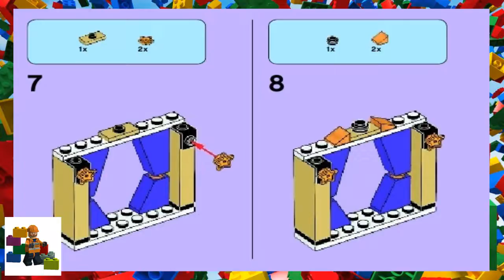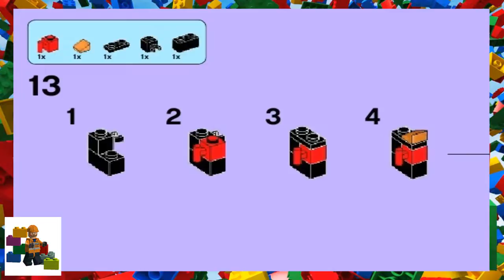LEGO instructions - LEGO Friends - 41001 Mia's Magic Tricks